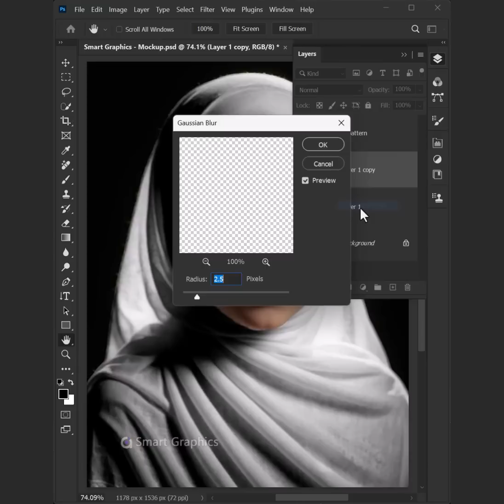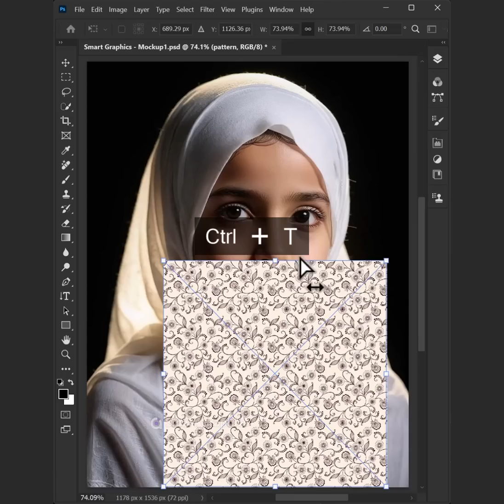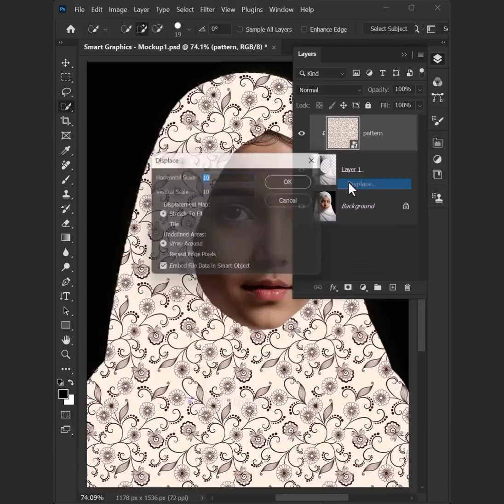The Easy Way to Create Mockup